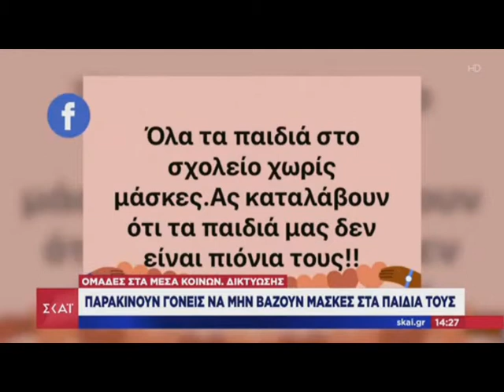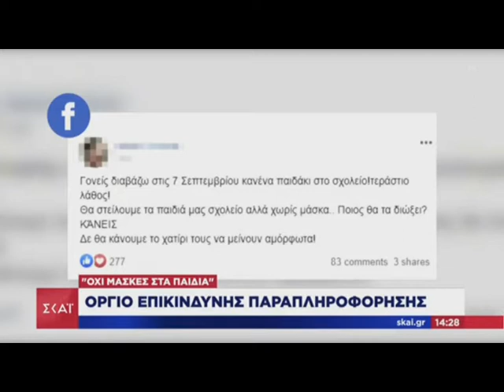Ομάδες στο facebook κατά της μάσκας στους μαθητές